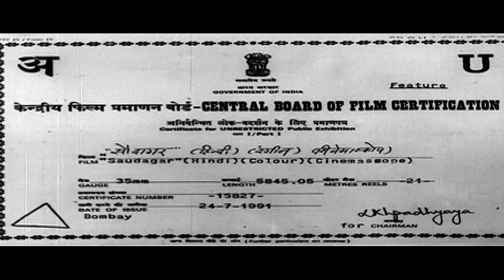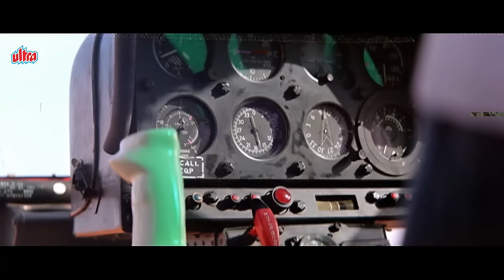Manisha Koirala - Dilip Kumar - Raaj Kumar - Anupam Kher - Old HIndi Action SAUDAGAR Full Movie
Film : SAUDAGAR
Film cast: Dilip Kumar, Raaj Kumar, Manisha Koirala, Dalip Tahil, Vivek Mushran, Deepti Naval, Amrish Puri, Jackie Shroff, Gulshan Grover, Anupam Kher, Pallavi Joshi, Mukesh Khanna, Dina Pathak, Akash Khurana, Abhinav Chaturvedi, Archana Puran Singh, Shobha Khote, Anand Balraj, Malvika Tiwari, Shobha Khote, Parvez Khan
Singer: Kavita Krishnamurthy, Lata Mangeshkar, Manhar Udhas, Mohammad Aziz, Priya Mayekar, Sadhana Sargam, Sudesh Bhosle, Sukhwinder Singh, Suresh Wadkar, Udit Narayan, Vivek
Lyricist: Anand Bakshi
Music Director: Laxmikant Kudalkar, Pyarelal
Film Director: Subhash Ghai
Film Producer: Ashok Ghai, Subhash Ghai

00:00 Start
0:05:46 Imli Ka Boota
0:26:30 Radha Nachegi
0:37:37 Deewane Tere Naam Ke
0:43:59 Ilu Ilu
1:07:25 Saudagar Sauda Kar
1:53:58 Teri Yaad Aati Hain
2:22:39 Mohabbat Ki
2:33:22 Climax